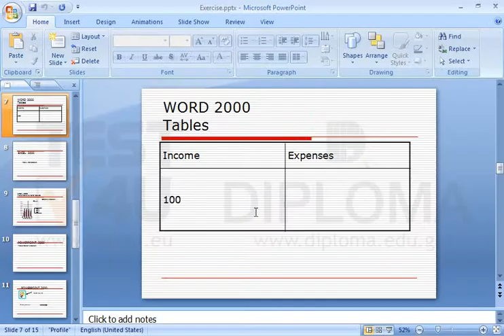Change the height of the first row to any height of your choice of the table appearing on the...